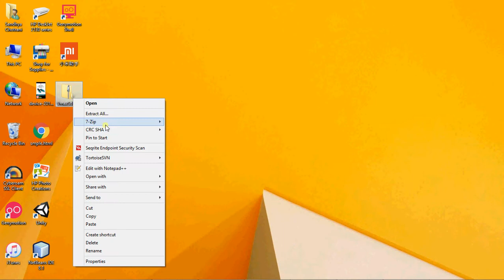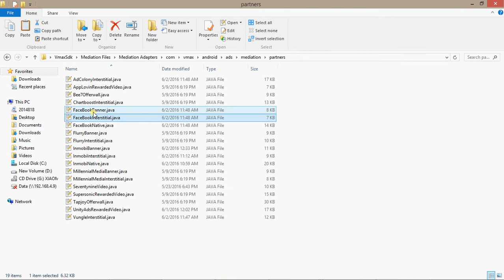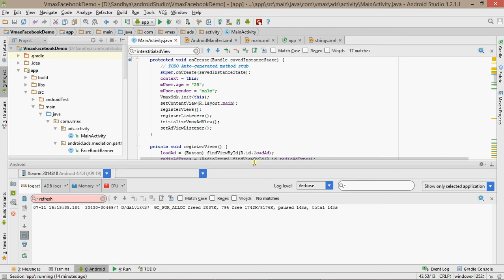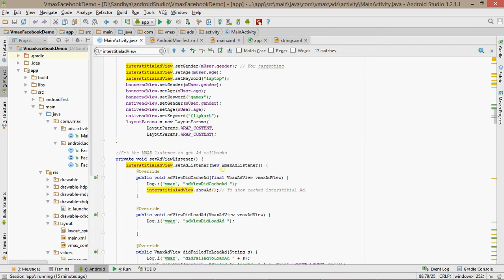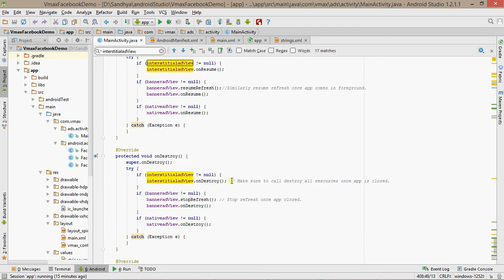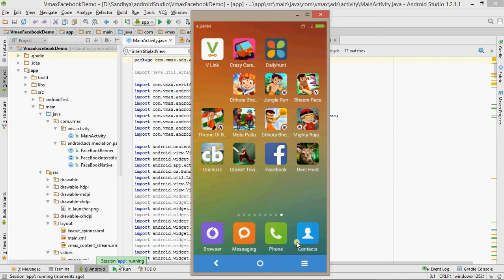VMAX™ SDK integration for Android